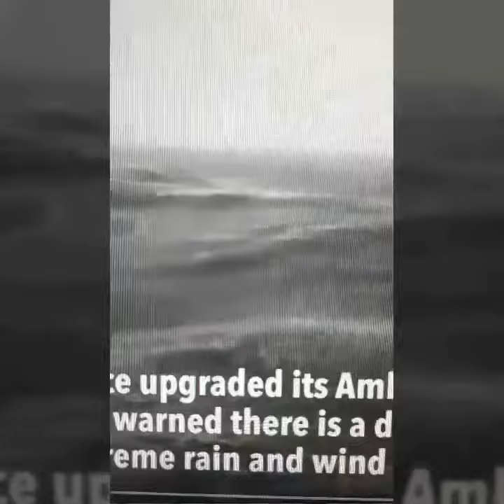Ciara storm red alert - worst of the century HIPHOP73.COM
stormciara one of the worst of the century caused mayhem with blackouts building collapses and grounded flights. Are you all ok??